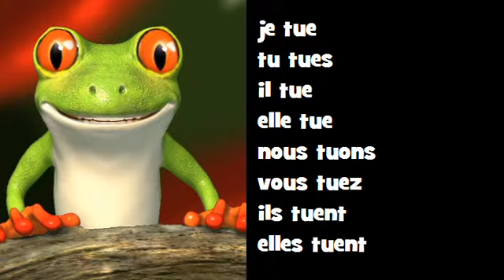Coniugazione canzone francese # Classico Rock = tuer